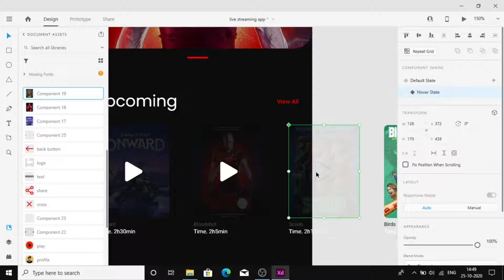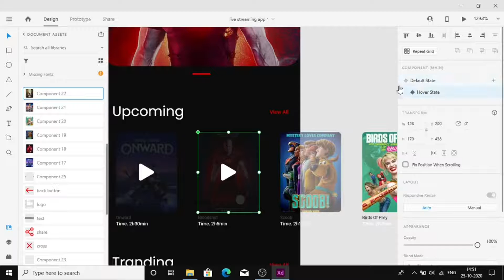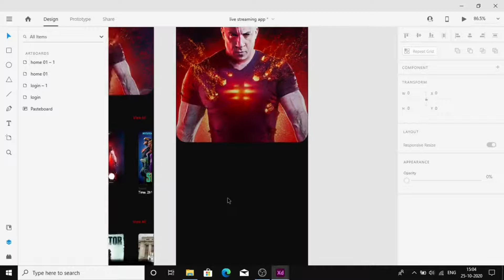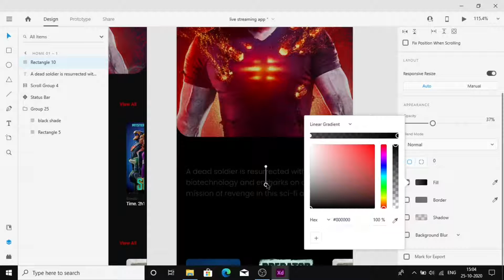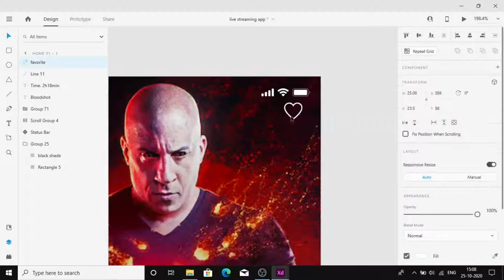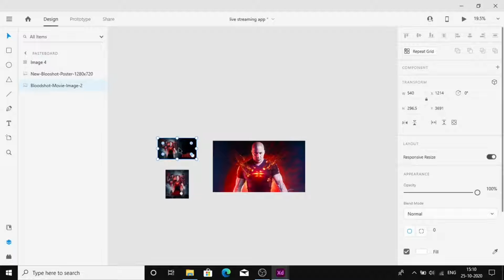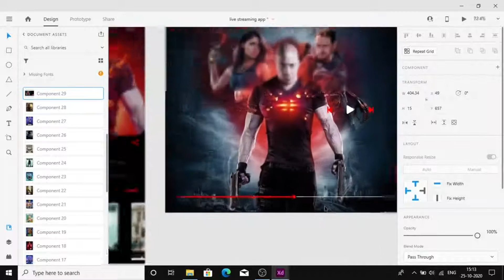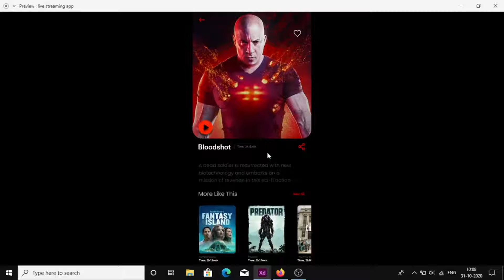Design Movie App UI/UX using Adobe XD | Part2 | - Design & Prototype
Movie App UI/UX design using Adobe XD Part2 - Design & Prototype

Source File -
shorturl.at/tW069